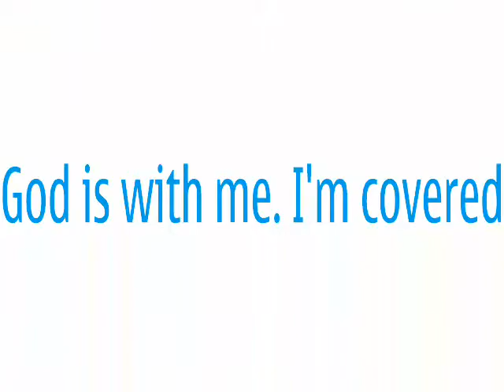Ben Uwaoma Children Birthday Party